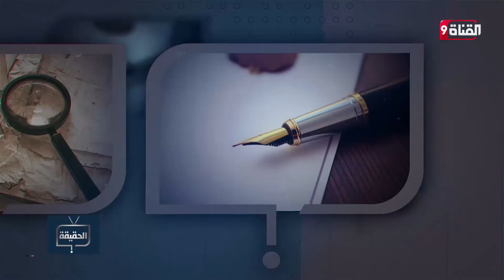حقيقة صفقة القرن التي أعلن عنها ترامب